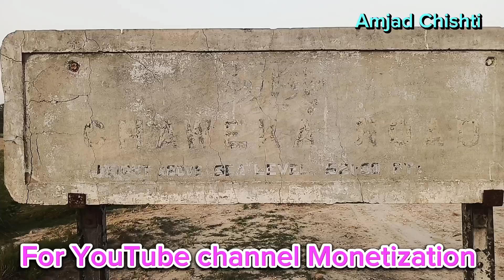Chaweka Railway Station منچن آباد Road Bahawalnagar Punjab Pakistan 🪔🪔🪔